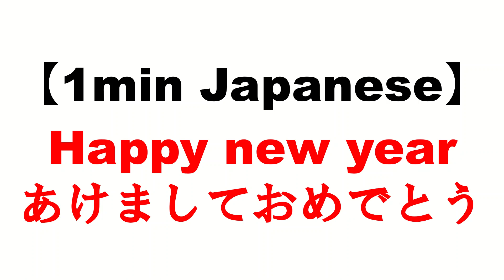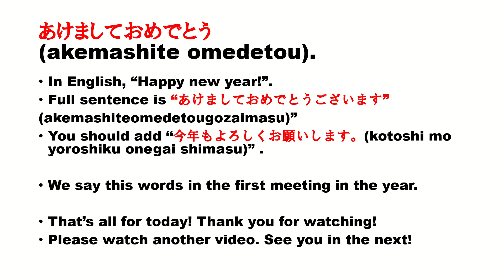Happy new year!「 あけましておめでとう」